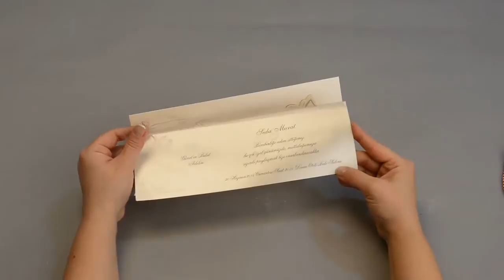Polen Lux Davetiye 20866